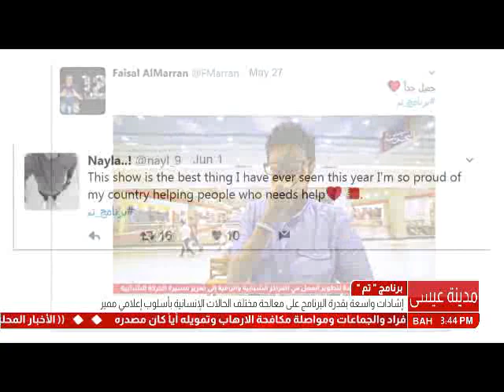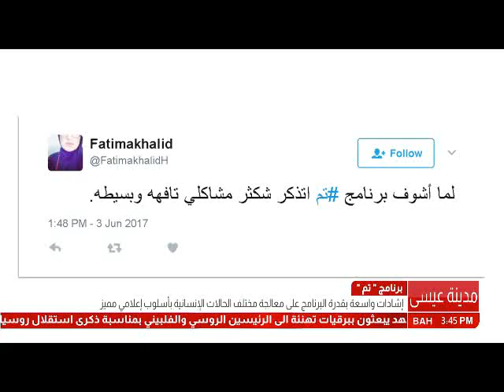البحرين: تقرير إشادات واسعة بقدرة برنامج "تم" على معالجة مختلف الحالات الإنسانية بإسلوب إعلامي مميز